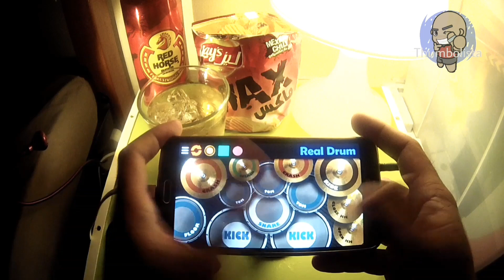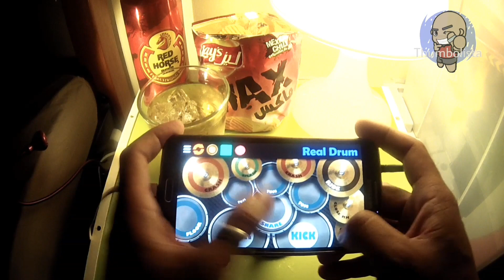Laklak by Gloc 9 - thumbolista